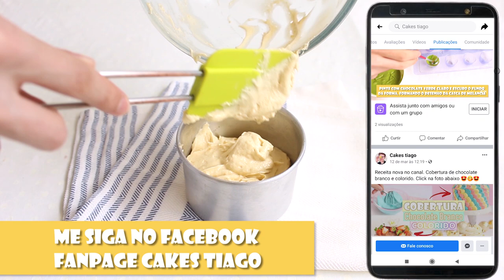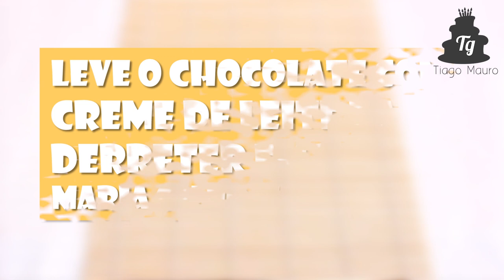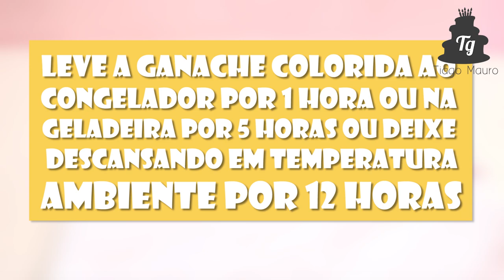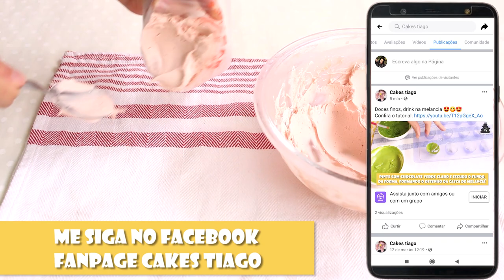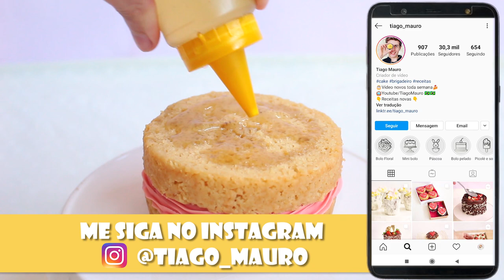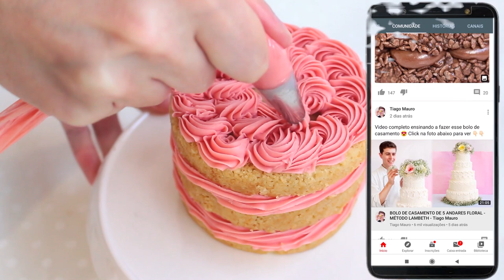MINI BOLO DECORADO COM GANACHE de CHOCOLATE ROSA - PARA MINI FESTINHA - Tiago Mauro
Oie nesse vídeo vou te ensinar esse lindo bolinho decorado com ganache de chocolate rosa, a sabor da massa usei de baunilha e no recheio ganache, brigadeiro de leite ninho com geleia caseira de morango, receita e os link logo abaixo : 👇🏻👇🏻👇🏻👇🏻😘😘

Faça a receita da geleia sem adição de gelatina, no vídeo usei ela só cozinha com morangos, suco de limão e açúcar :)

Fiz meia receita do brigadeiro de leite ninho

Receita da massa amanteigada

                   Para a forma de 10cm de diâmetro

Massa de leite em pó

50g ou 1/4 de xícara de manteiga
1 ovo
40g ou 3 colheres de sopa de açúcar
1 colher de chá de essência ou extrato de baunilha
40g ou 5 colheres de sopa   de farinha de trigo
30g ou 4 colheres de sopa   de leite em pó
30ml ou 2 colheres de sopa de leite de coco ou  leite de vaca
3g ou 1/2 colher de chá(2,5ml) de fermento químico

Durabilidade: 3 dias em temperatura ambiente, mas o a massa do  bolo deve estar cobertos. 1 semana na geladeira porém em potes ou cobertos.
Se congelar só a massa do bolo assado dura 1 mês.

Rende até umas 4 fatias grandes e 6 mais finas 😍😘😍

Ganache de chocolate branco ( rosa )
300g de chocolate branco
80g ou 5 colheres de sopa de creme de leite

Usei corante lipossolúvel que derreter melhor em doces que tenha gordura, você encontra em lojas de artigos para confeitaria ou festas, é especial para chocolate esse corante :)

Nesse bolo usei o bico pitanga pequeno nº31 :)

Sobre como cobrar:  venda este mini bolo pelo  mesmo preço do kg do seu bolo grande, esse mini tem 500g aprox. Aqui onde (ES) moro sai em torno de 50 á 60 reais o kg, então geralmente sai entre 25 á 35 reais cada um :) :)